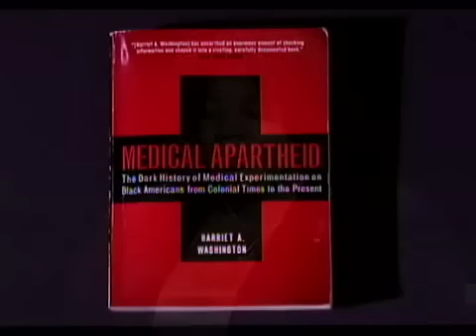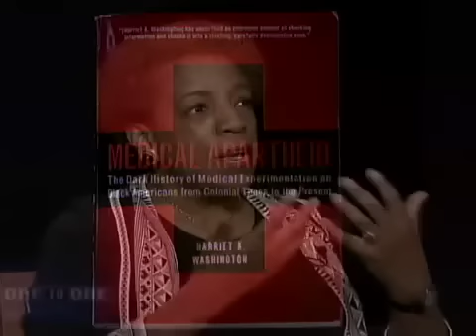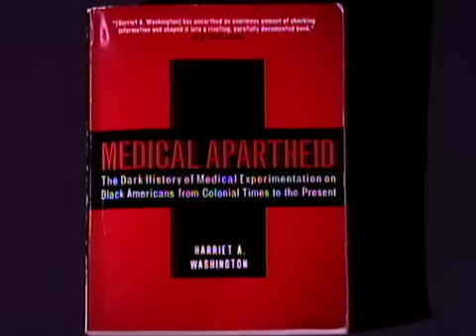One to One: Harriet A. Washington, author, Medical Apartheid